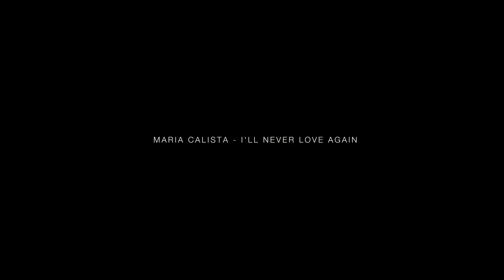Maria Calista - I'll Never Love Again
Maria Calista Live Performance at Ade & Lydwina Wedding Reception
Venue : Upperhills Convention Hall Makassar
Video by Luxolite Photography